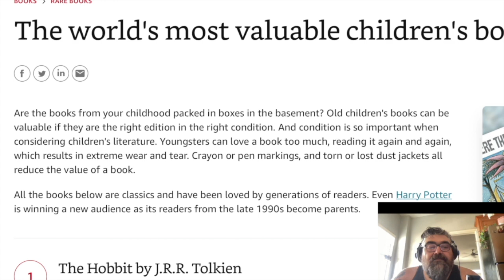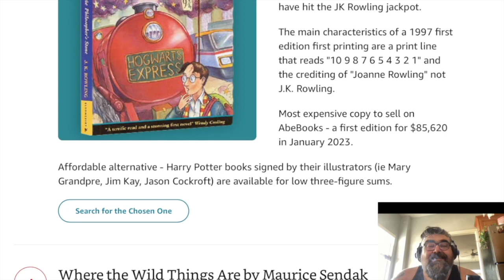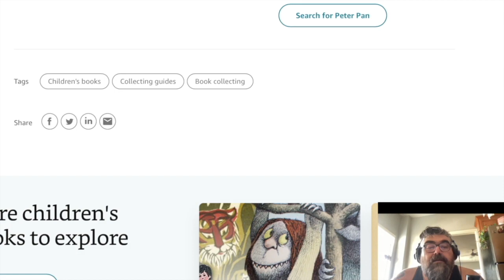Are you rich yet? The World's Most Valuble Childern's Books!